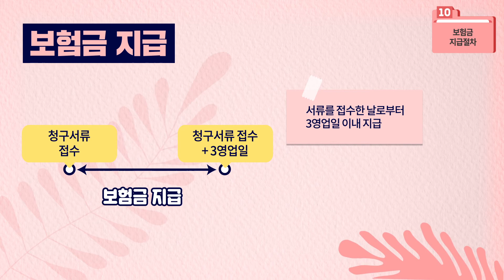알기쉬운 우체국보험 약관해설_보험금지급절차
보험금지급절차